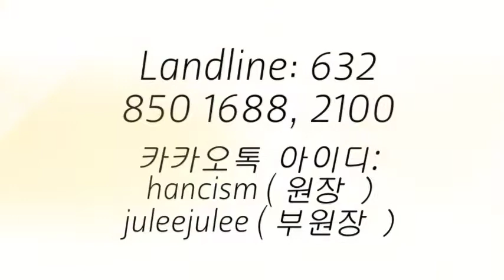Southville International School